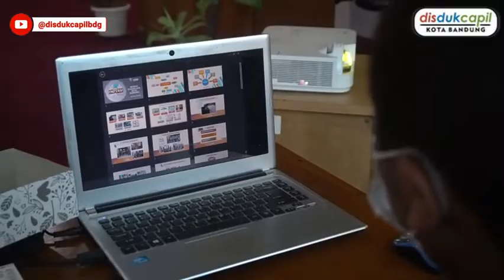Kunjungan Kerja Desember 2021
Konsep saling belajar dan transfer ilmu penting dilakukan dalam kegiatan kunjugan kerja demi peningkatan mutu layanan adminstrasi kependudkan dan pencatatan sipil. Pada Desember 2021 ini, Disdukcapil Kota Bandung total menerima kunjungan dari berbagai pihak seperti Disdukcapil, OPD lain, dan DPRD.

Darimana sajakah itu? Disimak videonya ya wargi Bandung 😊🙏🏼